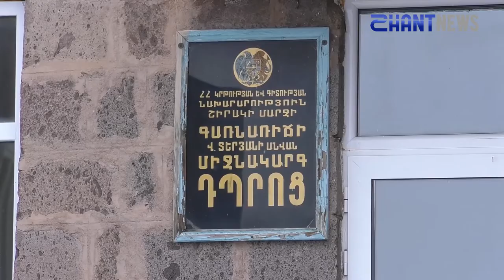Հորիզոն ՝ 6 04 2019